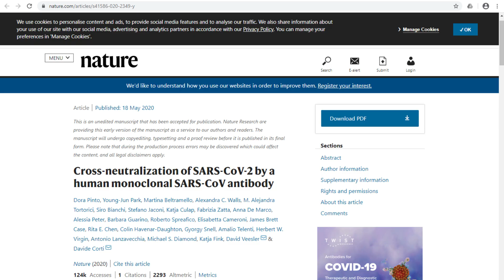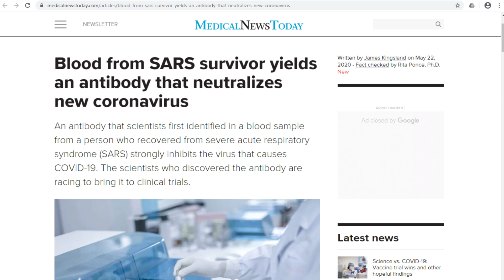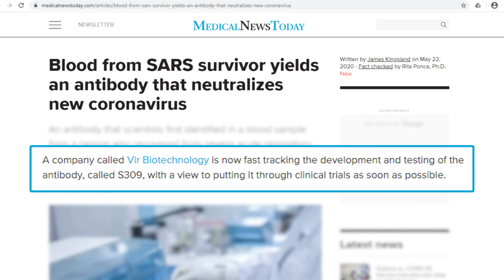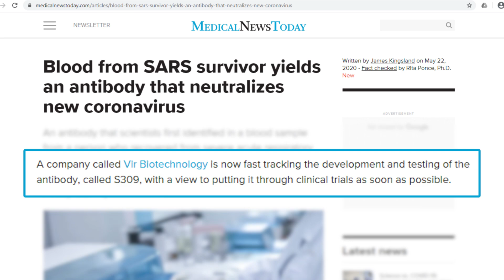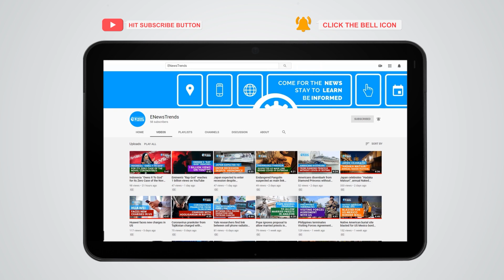Antibody From SARS Survivor Effective Against Novel Coronavirus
Scientists from the University of Washington School of Medicine have identified an antibody from a SARS survivor that can neutralize SARS-CoV-2, the virus that causes COVID-19.